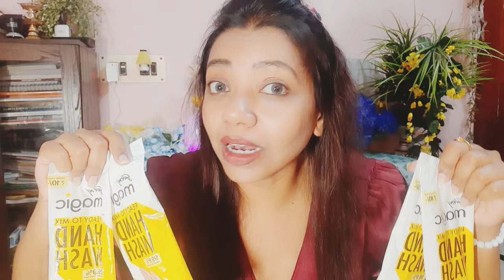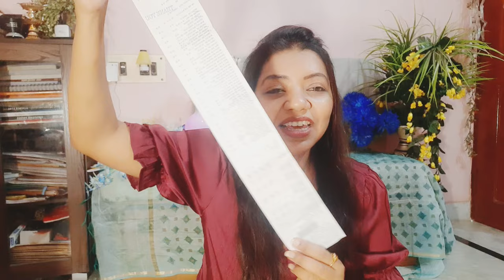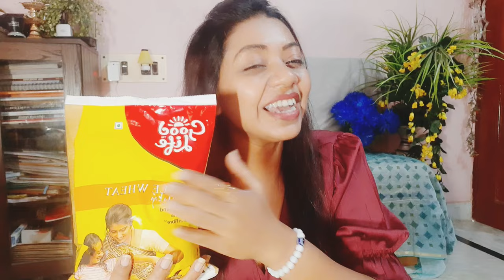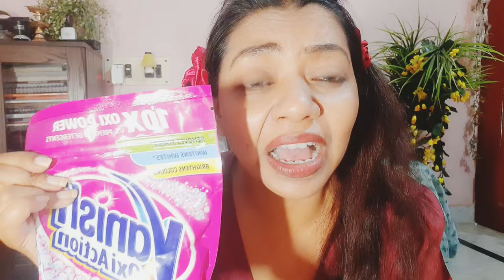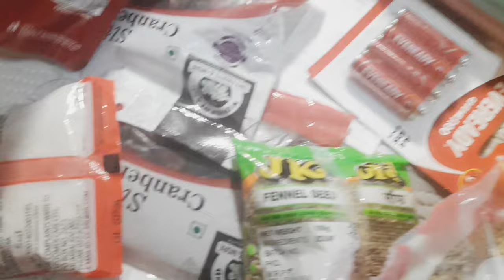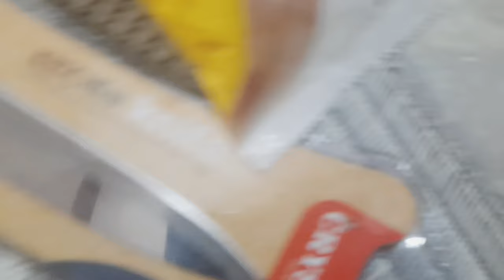Crazy Grocery Haul | Huge Grocery Shopping @baisakhisett3173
Home Accessories
Bed : Wakefit Queen Size
Dinning Table and Chair : HomeTown Artois Solid Wood Four Seater Dining Set in Antique Cherry
Chest of Drawer : Ikea MALM Chest of 6 Drawers, White

Home Appliances
Vacuum cleaner
Induction Bottom Kadhai
Small POP-UP Ice Cube Tray
Boldfit Gym Gallon Bottle
Induction Oven
Bajaj Food Factory FX 11
Blender/Mixer/Smoothie Maker